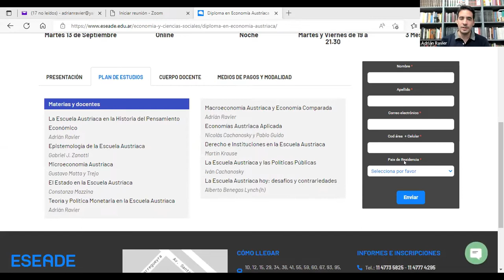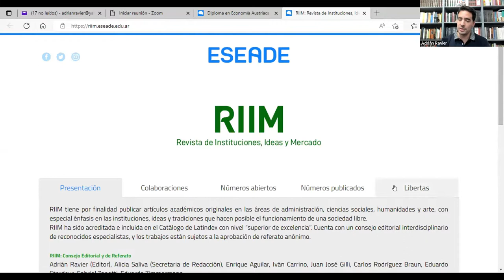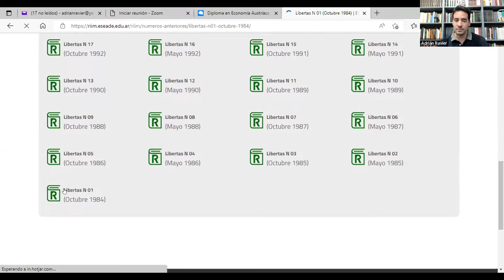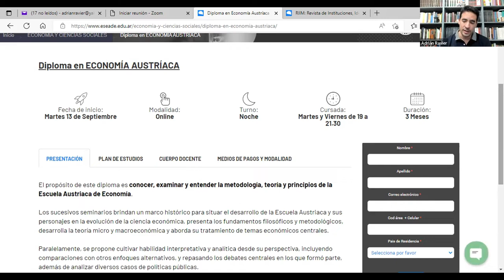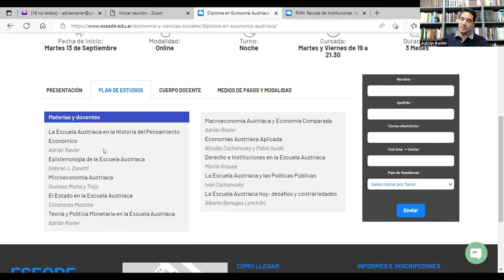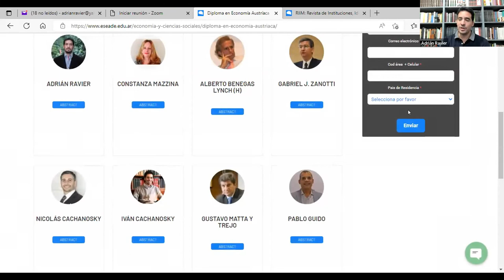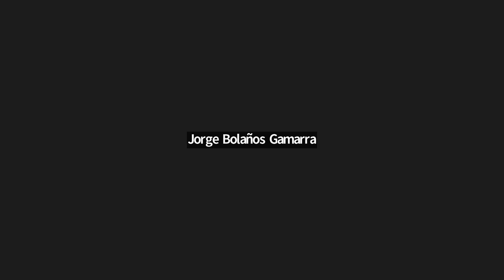Jornada informativa Diploma en Economía Austriaca 6/9 con el director del programa, Adrian Ravier.